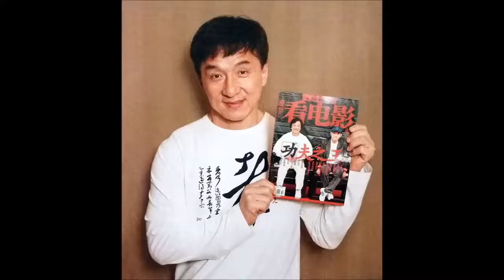JACKIE Movies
You need to watch this as Jakie revealed his secrets of success.